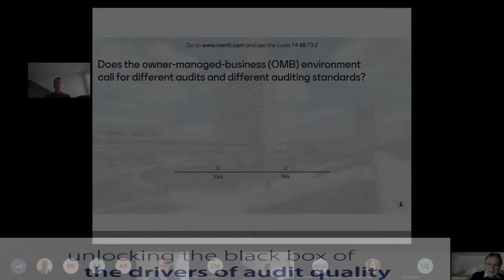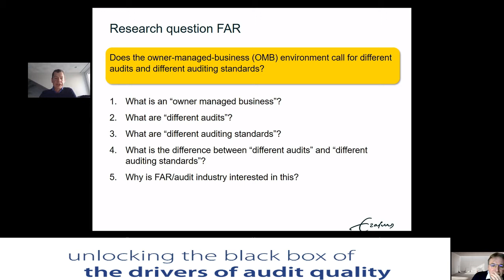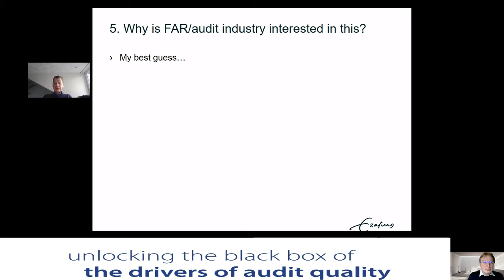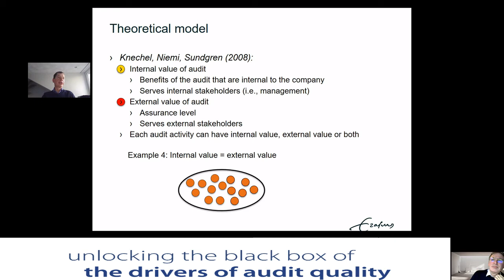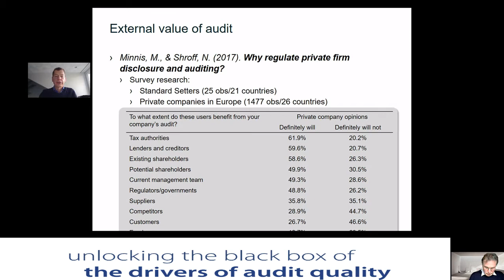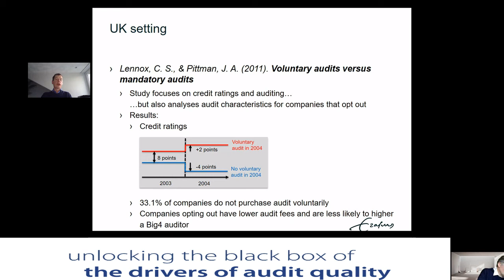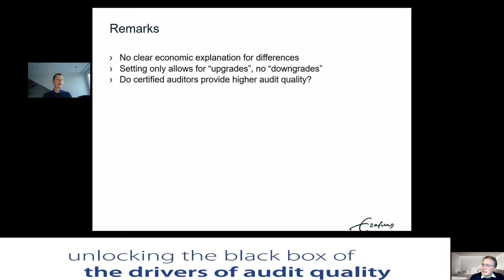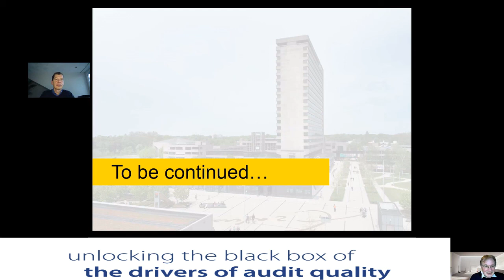Masterclass - Does the OMB environment require different auditing standards - Prof. Dr. Jeroen Suijs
On January 22nd 2021, Jeroen Suijs (Professor at Erasmus University Rotterdam) gave a masterclass titled: 'Does the private owner-managed firm audit market serve a different purpose?'.

What was this Masterclass about?
Does the OMB environment call for different audits and auditing standards? What institutional factors (e.g., complexity, size, capital market structure, legal environment, audit risks, etc.) in the OMB environment may call for a specific audit approach and auditing standards for OMB audits?

This study is designed to examine whether economic forces and regulations (institutions) affect audits differently depending on whether these audits are executed for Public interest entities, privately owned business or owner-managed business. The researchers want to start to ask the question whether regulation should be the same for the different types of firms.